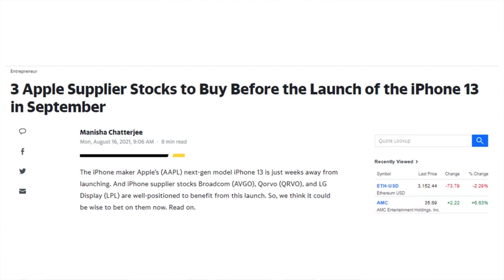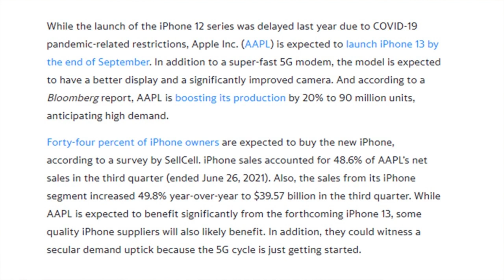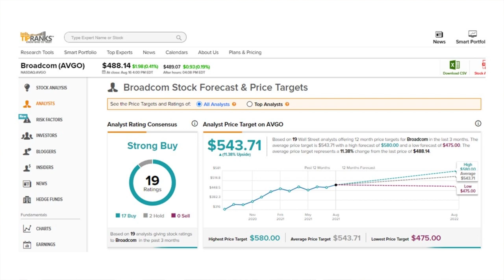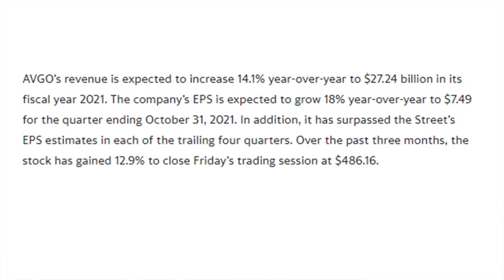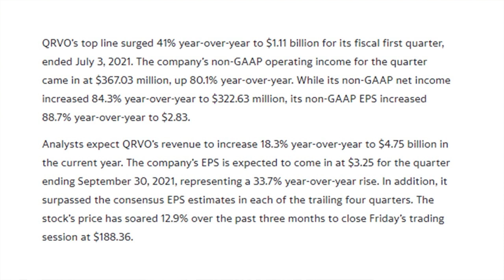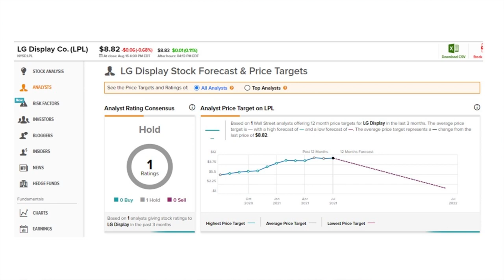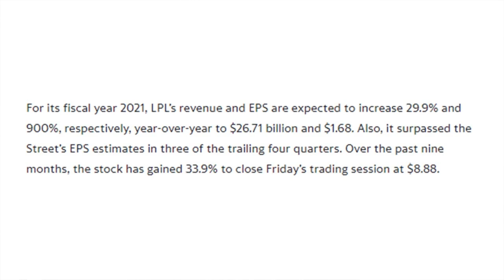3 Stocks to Buy Now!?! iPhone 13 Launches in Sept and These Companies Will Profit!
3 Stocks To Buy Pre September to Benefit from the Launch of Apple's iPhone 13!!! Hint: It's Not AAPL!!